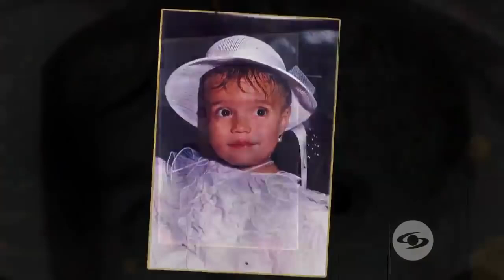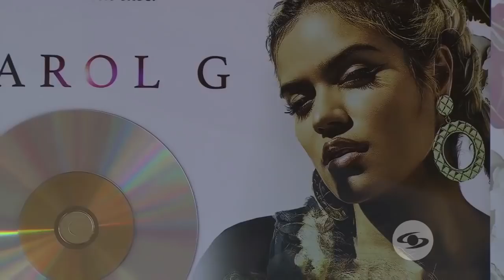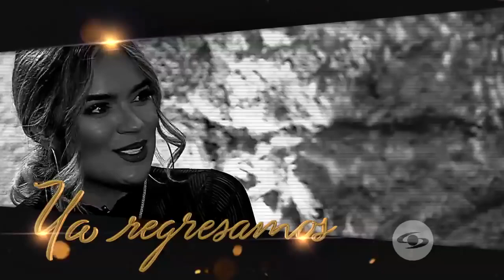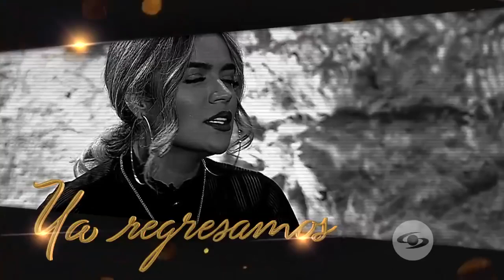¿Karol G fue discriminada por empresarios musicales - Kuly TV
Karol G